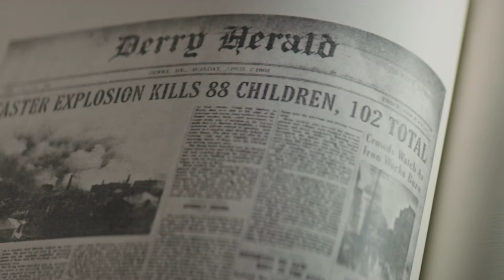The Entire IT Timeline Finally Explained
In 1986, Stephen King published what would become one of his most recognized works: “It,” the story of an ancient, child-eating evil masquerading as a dancing clown, and the group of kids brave enough to stop its reign of terror. The book itself moves back and forth between eras to tell what is essentially two stories: one that follows the Losers Club as children, and one that catches up with them as adults.

“It” has been adapted for the screen twice and in both adaptations, the story is split between childhood and adulthood. But if you're confused by the bizarre saga of the Losers Club, you aren't alone. Here’s the entire “It” timeline, fully explained.

It before the Losers Club | 0:00
The Losers Club meets It | 1:37
The Losers return | 3:04
The Losers take It down | 4:27